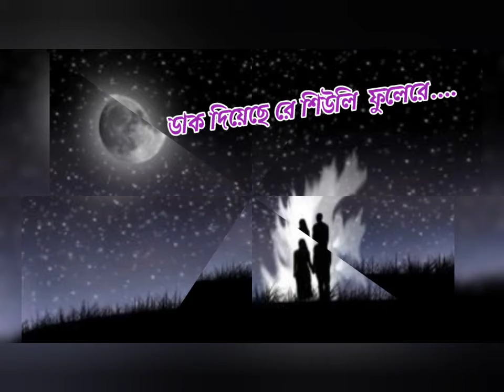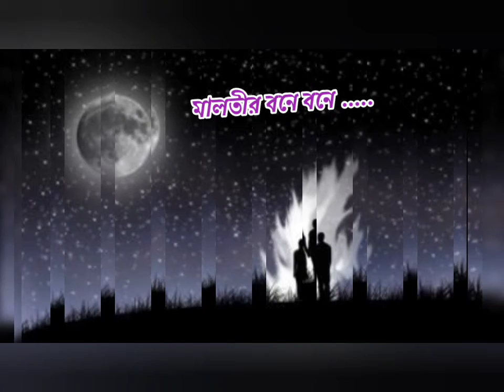শুকতারা আঁখি মেলি চায়......